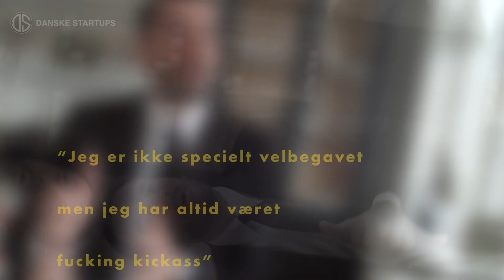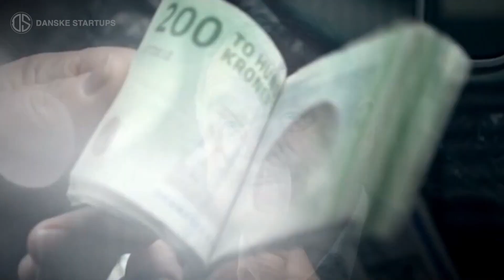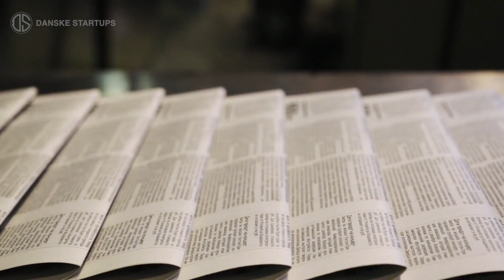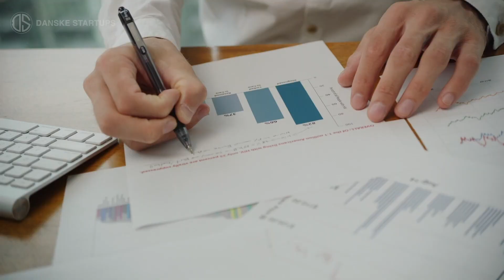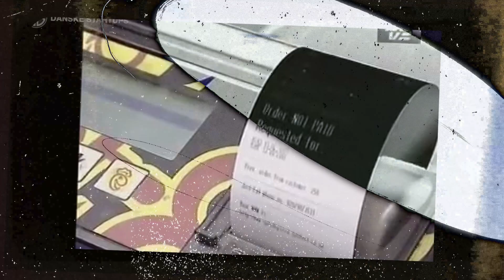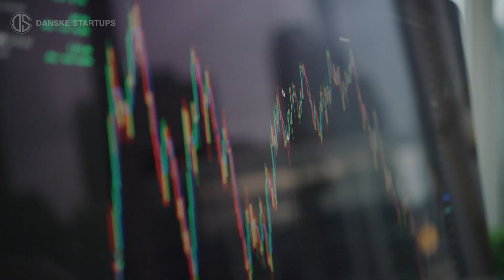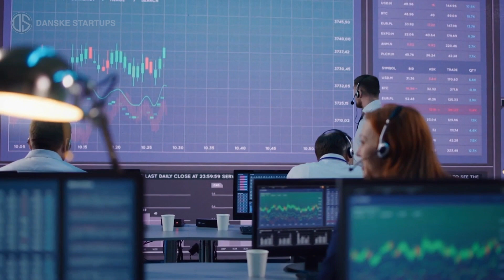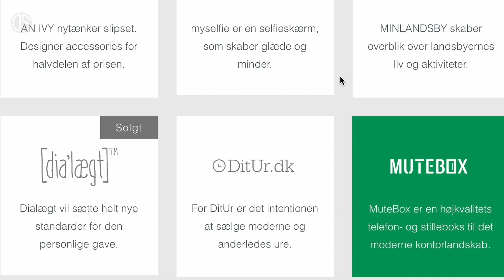Historien om Jesper Buch: Fra Flaskesamler til Millionær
I den her video skal det handle om hele Danmarks iværksætterguru.
Fra en ung dreng i Vamdrup til Danmarks iværksætterguru og investor i succeser som Miinto og Shaping New Tomorrow. Hør om hans opvækst, Løvens Hule-eventyr og arbejde i Guerrilla Capital.